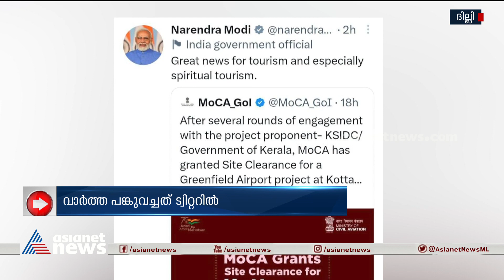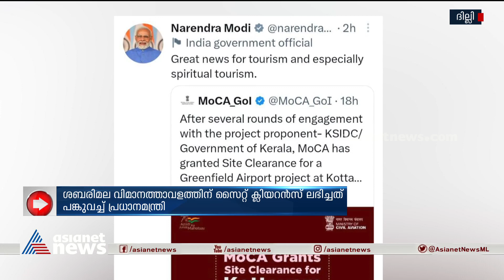ശബരിമല വിമാനത്താവളത്തിന് സൈറ്റ് ക്ലിയറൻസ് അനുമതി ലഭിച്ച വാർത്ത പങ്കുവച്ച് പ്രധാനമന്ത്രി| PM Modi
'ആധ്യാത്മിക വിനോദ സഞ്ചാരത്തിന് സന്തോഷകരമായ വാർത്ത'; ശബരിമല വിമാനത്താവളത്തിന് സൈറ്റ് ക്ലിയറൻസ് അനുമതി ലഭിച്ചത്  ട്വിറ്ററിൽ പങ്കുവച്ച് പ്രധാനമന്ത്രി